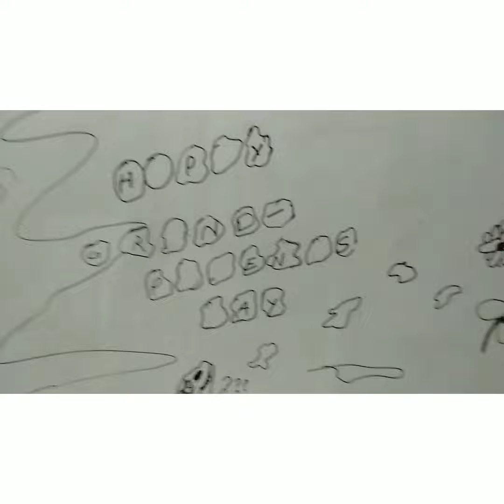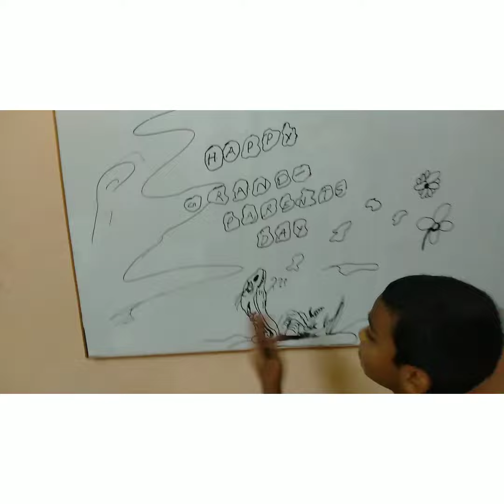A small occasion hidden in the puzzle